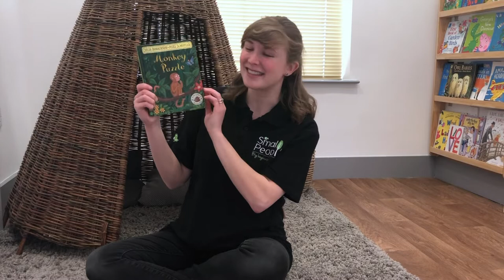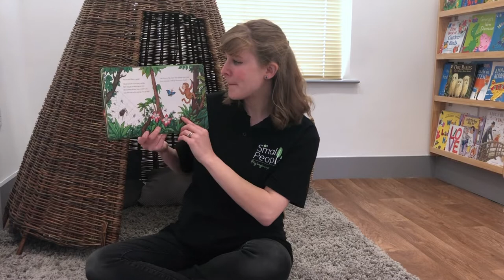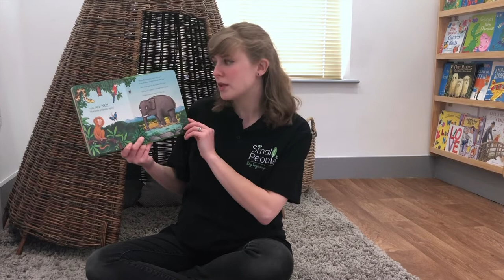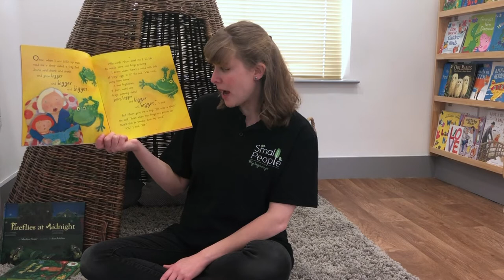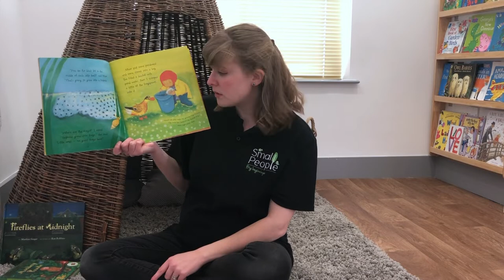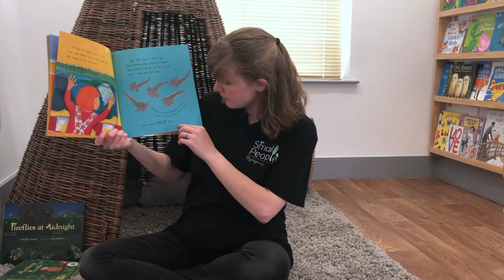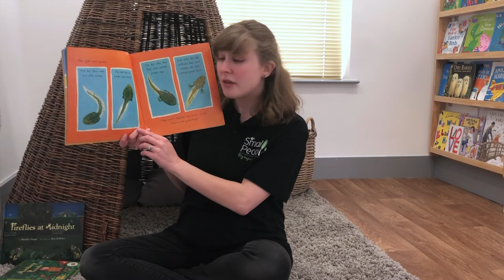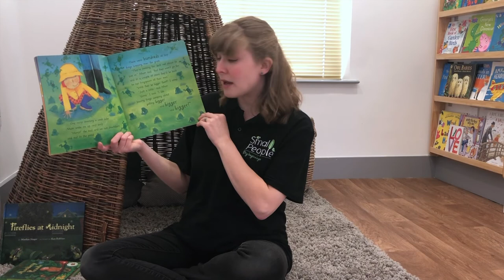Book Bugs, Number 4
Book Bugs Monday is here,